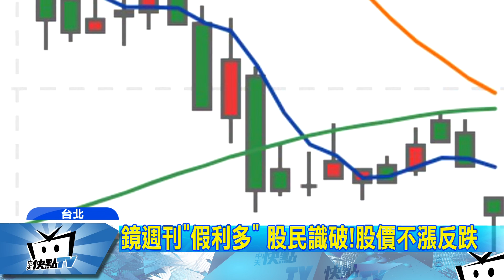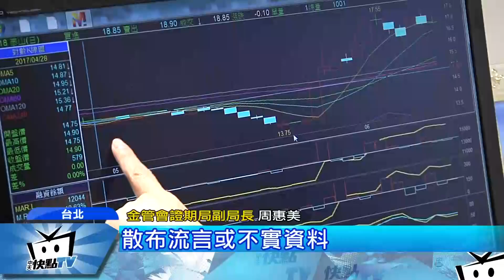20170825中天新聞 鏡週刊捏造炒泰山？ 金管會展開查核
「鏡週刊」編造旺旺集團董事長買進泰山股票，報導中還捏造蔡姓友人說法，但卻與事實不實，泰山集團也發布重訊澄清，要股民小心，至於是不是有特定媒體，刻意放出利多假消息，要炒高股價，掩護市場主力退場，金管會表示，已經展開查核。